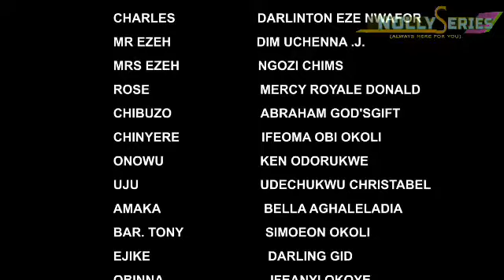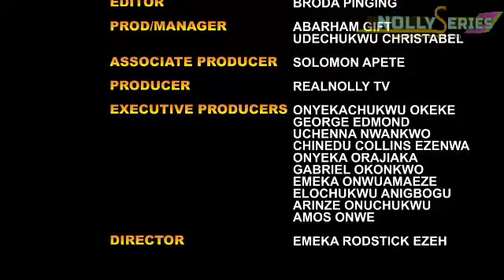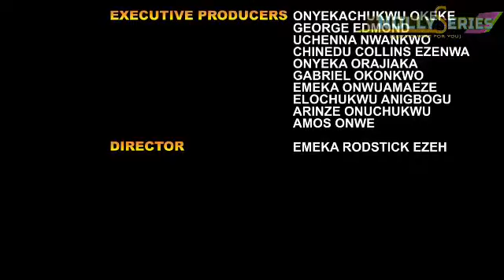He Stopped Me From Eating D Fruits Not Knowing It Was Poisoned 2-NOLLYWOOD MOVIE 2023